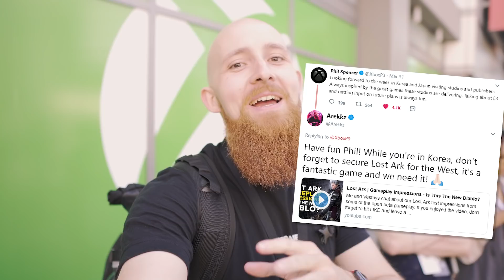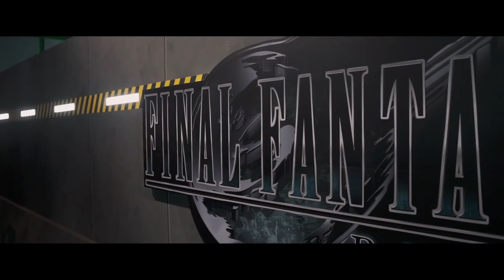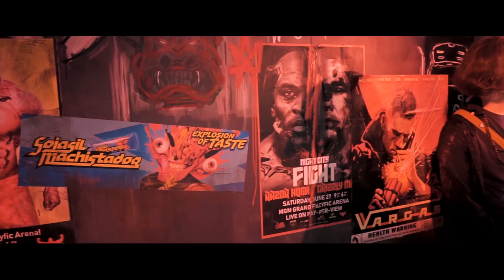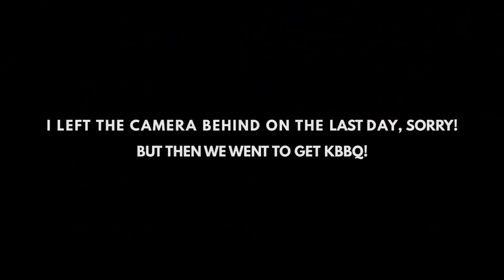THE BEST E3 SO FAR?! E3 2019 Behind the Scenes!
Here's what we got up to at E3 this year. So many amazing announcements, one of my favourite years so far - hope you enjoy the vlog!